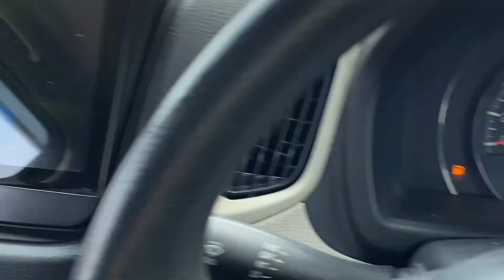पूरा घर जल के राख हो गया II मेरे सामने ब्लास्ट 🔥हुआ II दिल्ली II 23 fire ambulance aai II badli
Hello Doston Welcome back with new  video  👋🏻😊🌸🌺
Video me is baar bahot kuch, on your demand so please watch it entire the video
 BAHUT JADA MJA AANEY WALA  hai is VEDIO

   DHERAJTHAKUR VLOGGER